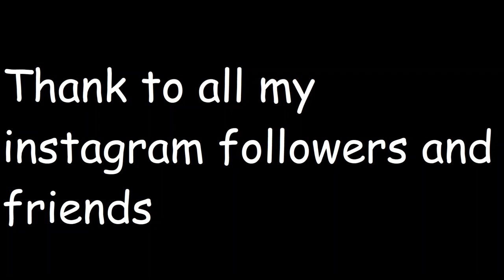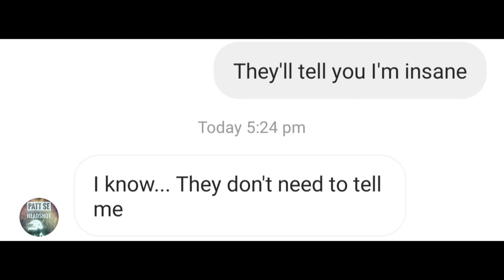Taylor Swift - Blank space [Lyrics with Instagram DMs]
Song: Taylor Swift - Blank space